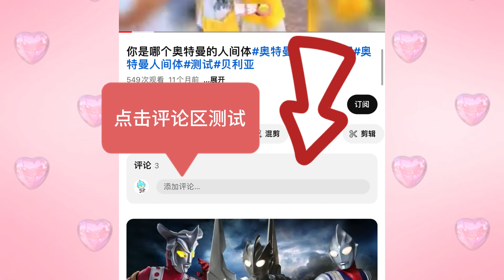🔗 【链接】 蜡笔小新粉丝合格考卷 小亿测试